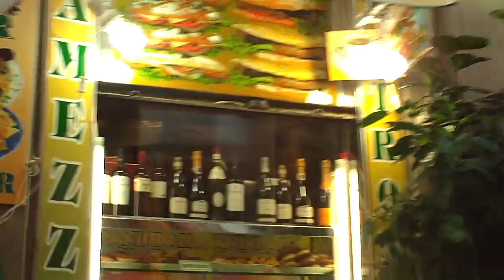Passeando em ROMA - Praça Espanha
andando por Roma na bela Praça Espanha